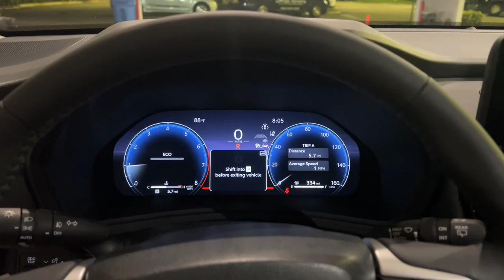2024 Toyota Grand_Highlander Fort Lauderdale, Coconut Creek, Hollywood, Tamarac, Coral Springs, FL N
New 2024 Toyota Grand_Highlander Limited available in Fort Lauderdale, Florida at Lipton Toyota. Servicing the Fort Coconut Creek, Hollywood, Tamarac, Coral Springs, FL area.

Lipton Toyota
1700 W Oakland Park Blvd

Wind Chill Prl 2024 Toyota Grand Highlander Limited FWD 8-Speed Automatic 2.4L 4-CylinderbrbrRecent Arrival!brbrbrLipton Toyota is proud to have served South Florida for over 30 Years. Customers may be eligible for more rebates and incentives. Please see dealers for details.